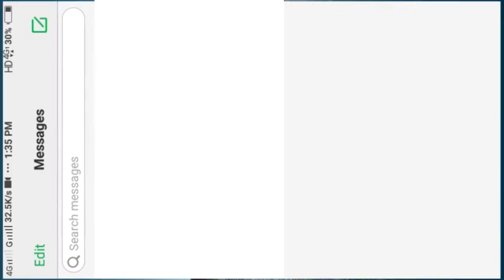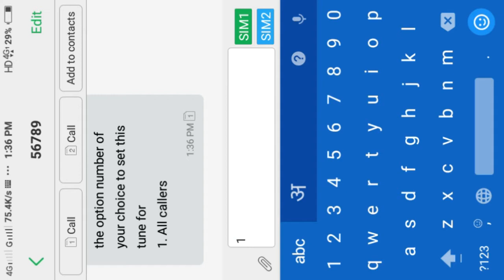Hariyala Banna jio caller tunes